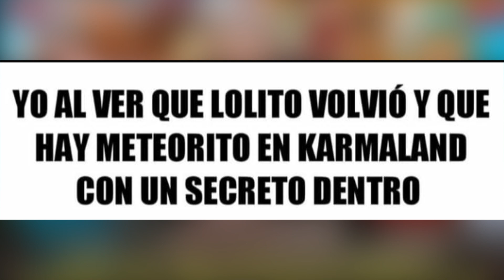MEMES DE KARMALAND #2 LOLITO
META DE LIKES PARA LA EXPLICACION: 20
DONDE PODRAS COMPRAR CUENTAS DE MINECRAFT:

                                             📞SKYPE :

                                            CavalGamer

                                     👉DATOS DE MI PC👈

Procesador:    AMD A8-7650K Radeon cores 4C + 6G  3.30GHz

                                           ✅ MI SKIN:

                                            CavalGamer

                                     ✅ MY SERVIDOR